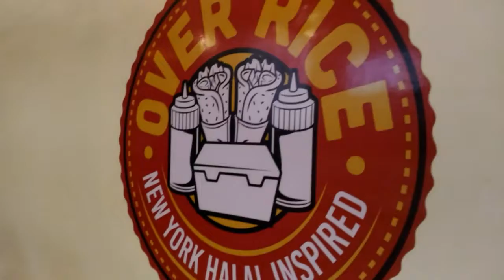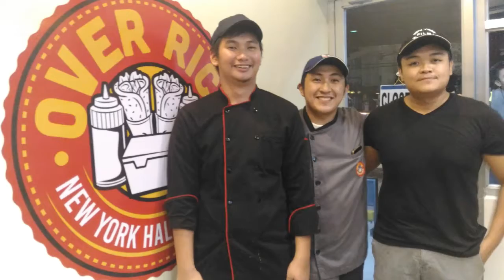Check out overice in katipunan